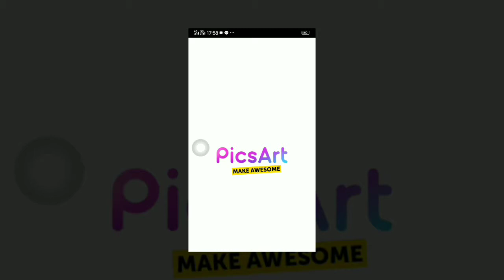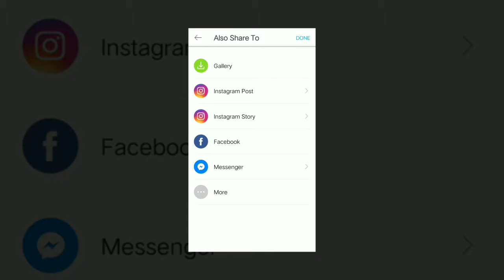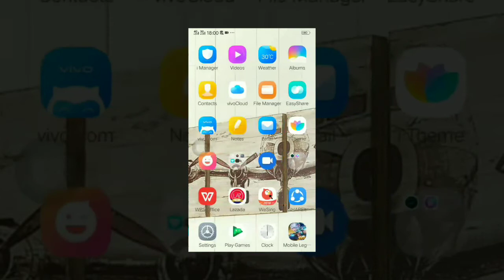PicsArt simple tutorial